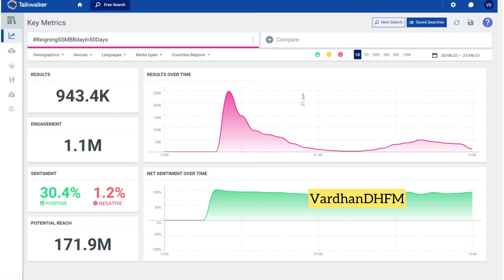ReigningSSMBBdayIn50Days Trend Count Data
Sharing you details of Advance Bday trend for Superstar Mahesh Babu

@urstrulymahesh - 1M

Though it’s a Non-Targeted Trend, DHFM’s showed unity and made the trend huge.

TOGETHER WE GROW BIG✊

THIS VIDEO IS A FAN MADE EDIT.
THIS IS NOT USED FOR ANY COMMERCIAL PURPOSE.